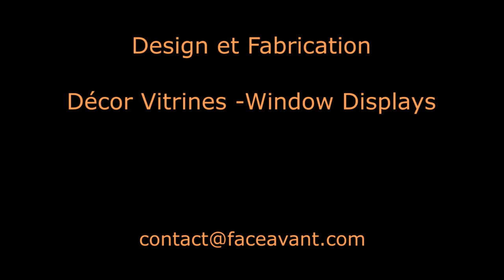Vitrines PLV - Window Displays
FaceAvant PLV réalise les vitrines en carton, plastique, métal, bois et tout autre matériel nécessaire pour obtenir le bon rendu du design, tout en respectant votre budget.

La vitrine d’un magasin est une attraction importante pour que le consommateur décide d’y rentrer. Comment donner envie aux consommateurs d’entrer dans vos magasins ?

Comment créer un univers dans une vitrine qui mette en valeur vos produits ?……Une vitrine attractive qui happe le chaland en captivant son regard vers vos produits, au point qu’oil ne puisse résister à l’envie d’entrer dans votre magasin.

A partir de l’idée et du concept, comment passer à la réalisation et à la fabrication de votre vitrine ? Le délai de fabrication est souvent court. Les vitrines doivent être rapidement dans les magasins partout en France et dans le monde. Le budget a été arrêté lors des réunions budgétaires de début d’année et la création que vous avez choisie doit entrer dans ce budget !

FaceAvant PLV connait toutes ces contraintes. FaceAvant PLV a créé et fabriqué de nombreuses vitrines PLV et décors vitrines pour des marques très prestigieuses telles que Longchamp, L’Occitane en Provence, Lalique, Bentley, Diptyque.
Faceavant PLV est devenu un acteur reconnu dans le secteur des Window  Displays - Deco Vitrines